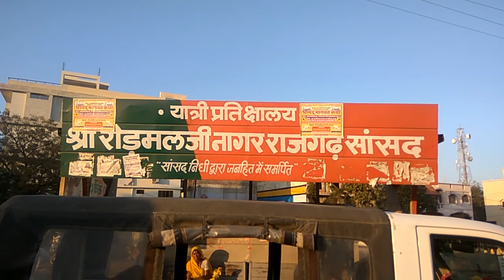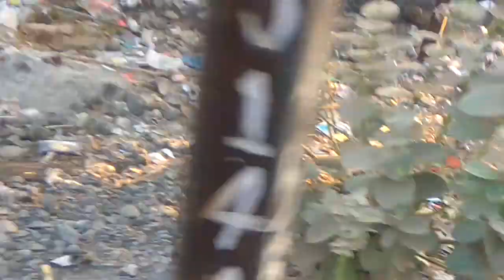नगर परिषद जीरापुर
दिनांक 27/12/2017